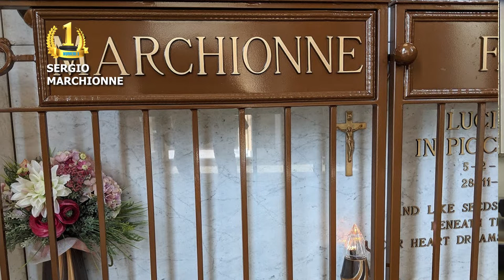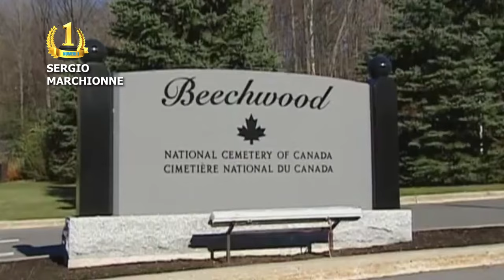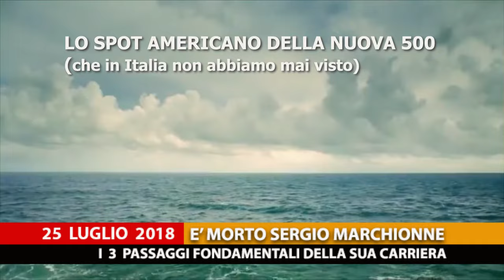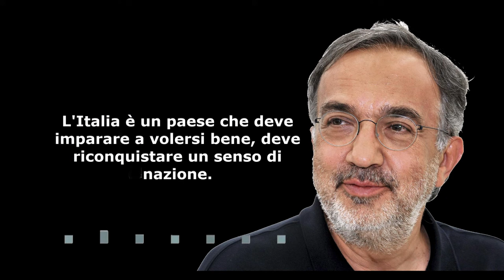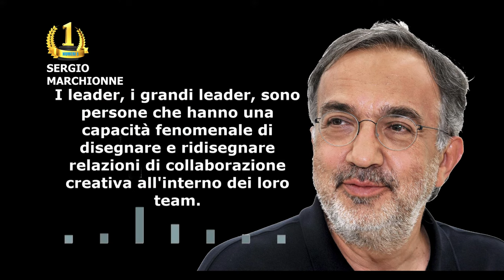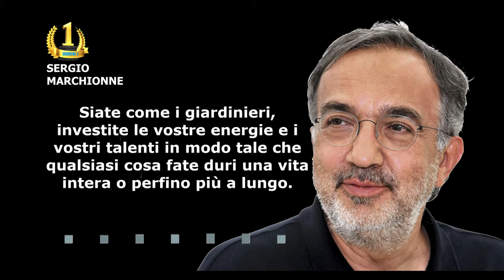Numeri 1 - Sergio Marchionne